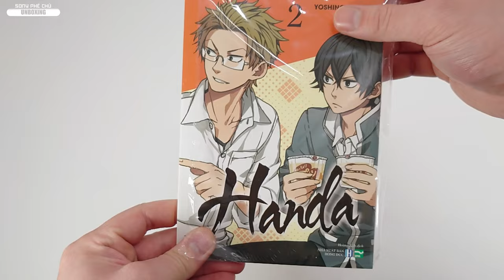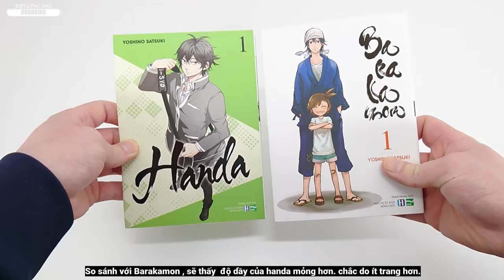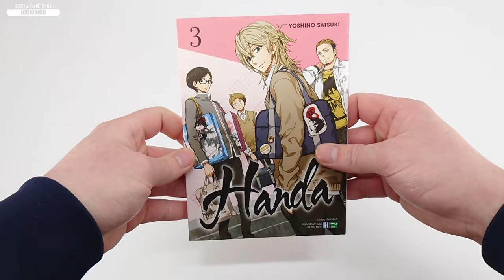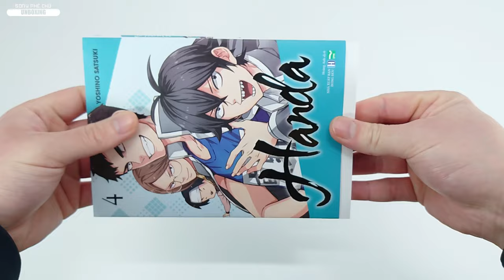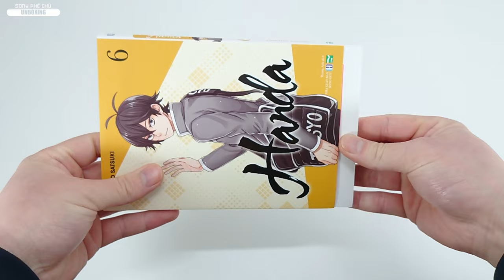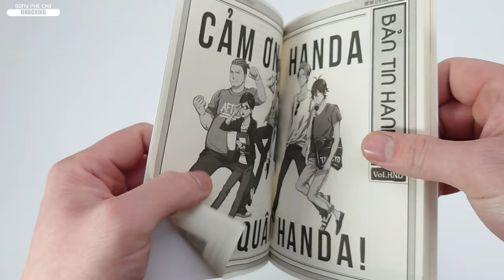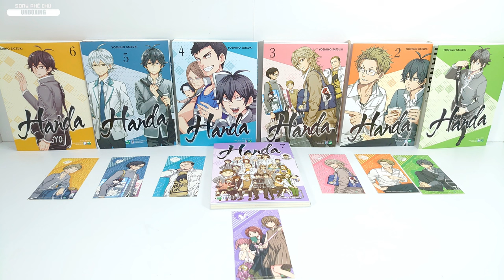[UNBOXING - MANGA] Handa-Kun Vol 01-07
Handa-kun (は ん だ く ん) bắt đầu xuất bản trên tạp chí hàng tháng Shonen Gangan của Square Enix số tháng 11 năm 2013. Là phần ngoại truyện của bộ Manga Barakamon.

Nội dung

Handa Sei, học sinh lớp 11 kiêm nhà thư pháp, được toàn trường ngưỡng mộ từ xa vì hình tượng thiên tài lánh đời. Song, vốn suy nghĩ tiêu cực, Handa Sei lại nhầm tưởng mọi người xa lánh vì ghét cậu…! Handa là bộ truyện kể về thời đi học của nhà thư pháp Handa Seishu, nhân vật chính của Barakamon. Mời các bạn thưởng thức tập 1 hài hước mà cũng bế tắc bởi những hiểu lầm tuổi thanh xuân!

Một bộ Anime chuyển thể gồm 12 tập do Studios Diomedéa thực hiện được phát sóng từ ngày 8 tháng 7, 2016 tới ngày 23 tháng 9, 2016.

Tại Việt Nam bộ truyện đã được mua bản quyền bởi IPM và được phát hành vào năm 2021 dưới tên "Handa" tổng cộng 7 tập.